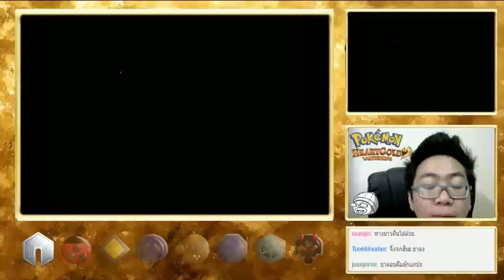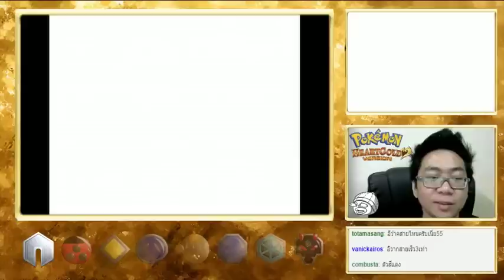Pokemon Heart Gold - ผจญภัยภูมิภาคโจโต EP.7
กลุ่มโปเกมอนของแชนแนล